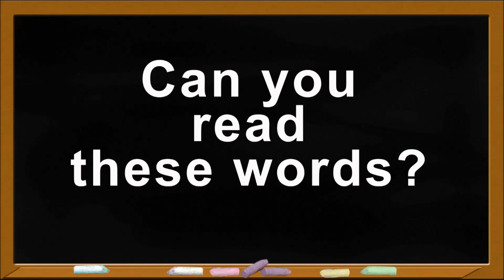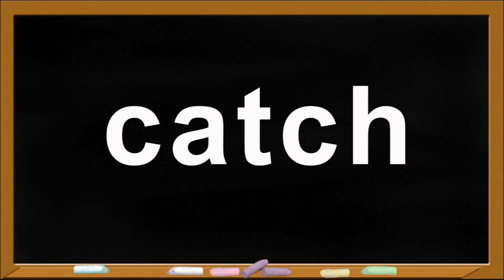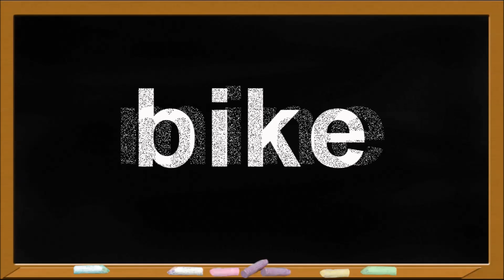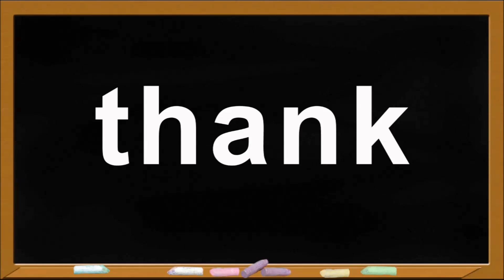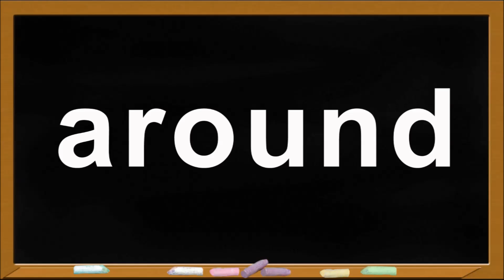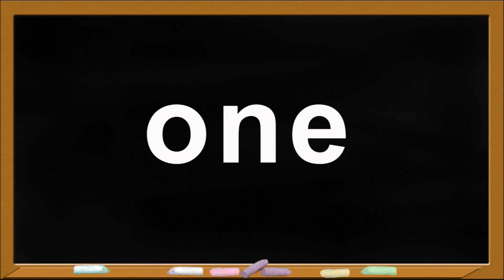Spelling Words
Spelling Words for 1st Grade. 40 Sight Words.